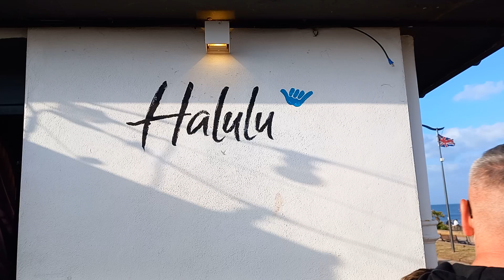Teignmouth airshow day at the Halulu Bar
1st July 2023